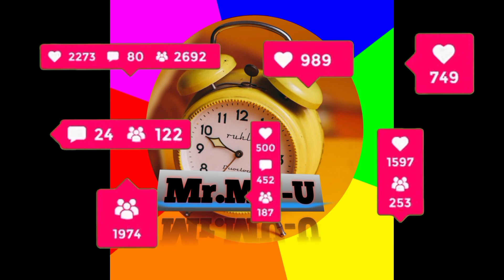motivation Story for you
best motivation Story for you 🤫🤠🤫🤠